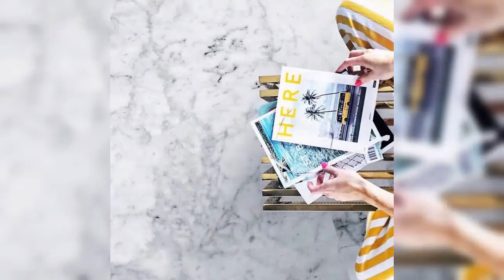打造爆款有方法！品牌電商Away用這兩招營收破15億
行李箱品牌何其多，但「Away」這個名字兩年來不斷登上紐約、全球媒體版面；2016年創業至今，一共賣出了30萬個行李箱。被問到能讓小品牌變大生意的主因，Away告訴《數位時代》：重要的是「消費者體驗」。完整報導：

創業小聚 Line@： 或搜尋 ID「@fvs7540o」